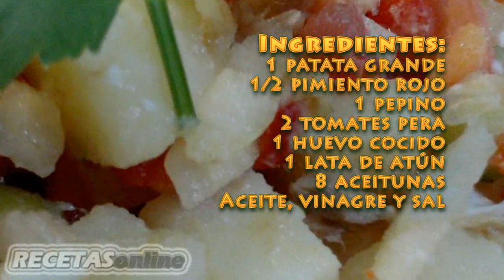Ensalada campera - Recetas de cocina RECETASonline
Visita para ver más recetas de cocina fáciles...

Hoy una receta de cocina fresquita de ensalada campera para llevar mejor el calor del verano